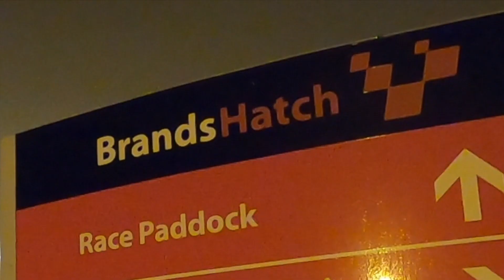Brands Hatch winter rally 2022 service pit walk rally barge and trailers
a walk around the service area of the 2022 brands hatch winter rally - enjoy and please check out some of our other videos and if you are interested in what happened to the mk1 escort a video will be  uploaded in a week or two so subscribe and click the notification bell so you don't miss it.